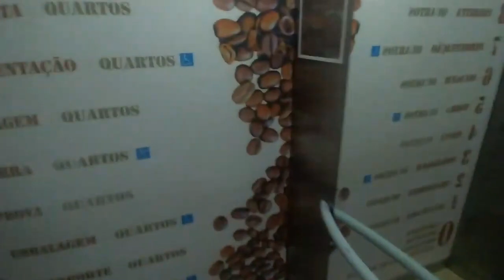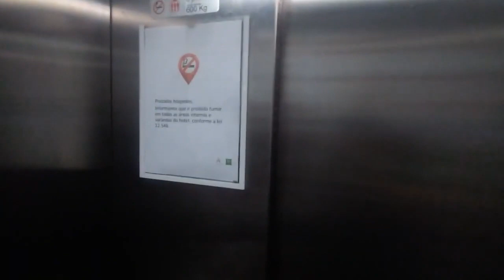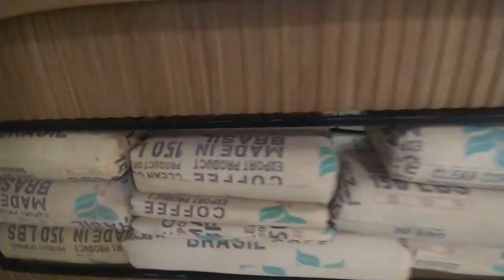HOTEL TEMÁTICO CAFÉ | VITÓRIA DA CONQUISTA-BA | Viagem de carro | BR 116 e BR 101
🧭 Aracaju-SE | Localização geográfica

Situado a 17 metros de altitude.
Latitude: 10° 54' 34'' Sul.
Longitude: 37° 4' 29'' Oeste.

(Trajeto c/ pedágios)

⏱️ Distâncias / Tempo

10 h 37 min (713 km) via BR-116 e BR-101

🔍 Sobre o Canal:
Geovane Resende viaja pelo Brasil e compartilha suas idas e vindas pelas estradas do Brasil, conhecendo lugares fantásticos.

😉 Obrigado por fazer parte dessa história!